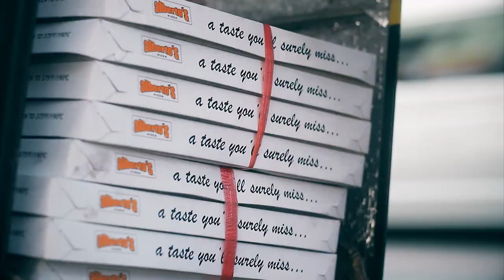MISSING FILEMON - Hugot (Alberto's Pizza Jingle)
A video ad by Missing Filemon for Alberto's Pizza

Mixed and mastered by Brian Sacro at Kayle Musika
Filmed and directed by Allan Scrabbles